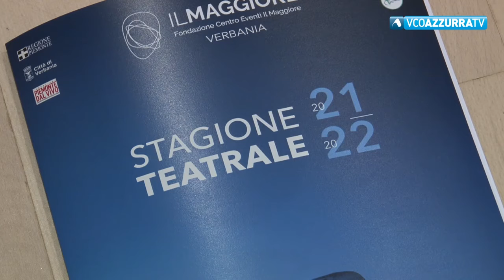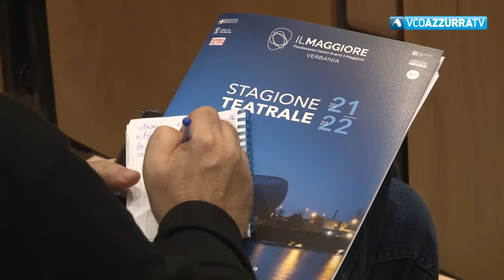Ricco cartellone teatrale a Verbania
13 novembre 2021 - Prosa, danza e musical: al via una nuova stagione culturale per il Maggiore di Verbania. Si comincia il 23 novembre con una coppia inedita, Piero Pelù e Aldo Cazzullo: Verbania continua a credere nella cultura, come ha confermato il sindaco Silvia Marchionini Da quest’anno una novità con un bus che porterà a teatro spettatori anche dall’Ossola Le prevendite dei biglietti iniziano il 15 novembre online e in municipio a Pallanza dal lunedì al venerdì dalle 8,30 alle 12,30.